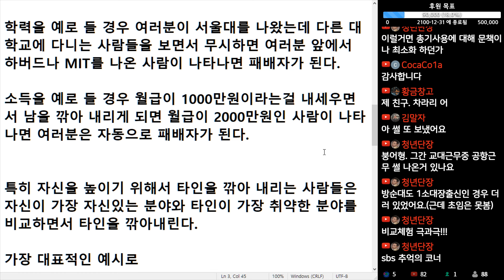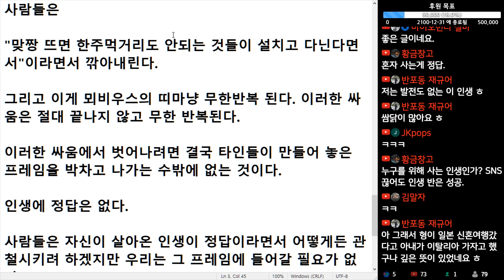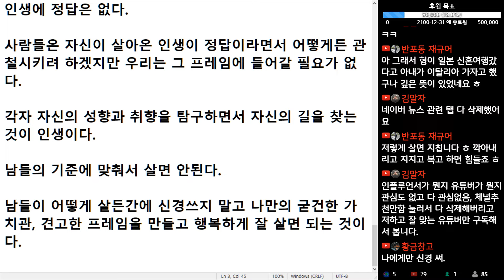(※시청자이야기) 비교를 하면 밑도 끝도 없다. 우리는 이 비교라는 감옥을 차고 나가야 한다.